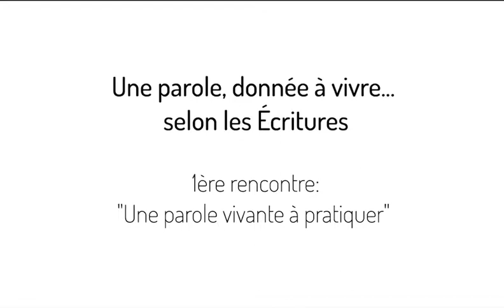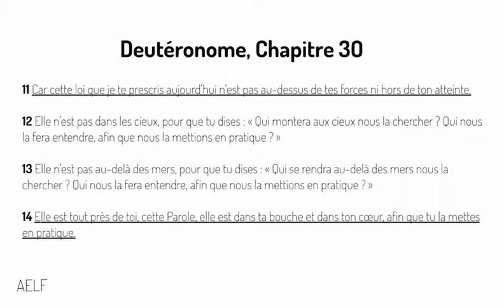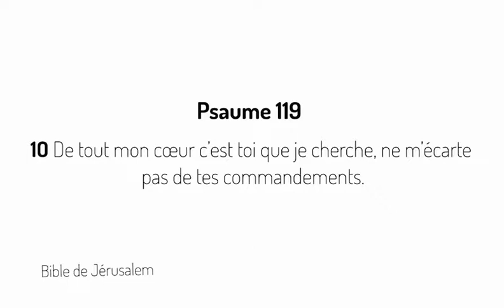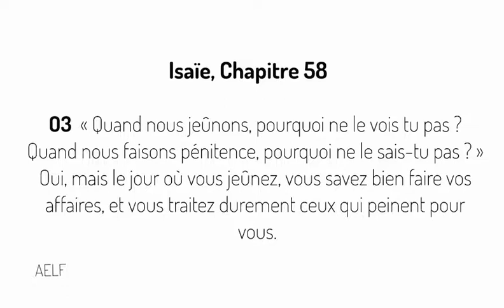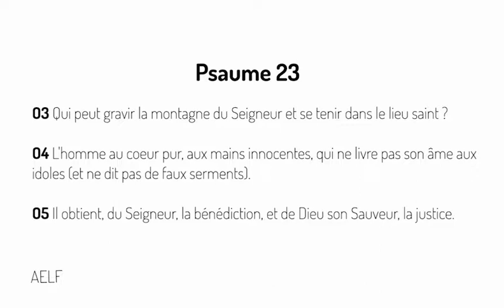Selon les Écritures, lecture d’une parole vivante : Une Parole, donnée à vivre…selon les Ecritures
La parole de Dieu est bien une parole vivante, une parole de vie.  La foi des chrétiens reconnait que cette parole si vivante  prend chair en Jésus Christ, fils de Dieu Mais, ce n’est pas l’évangile qui a inventé « l’aujourd’hui » de toute vie croyante. Explications par Anne-Claire Bolotte, Bibliste.